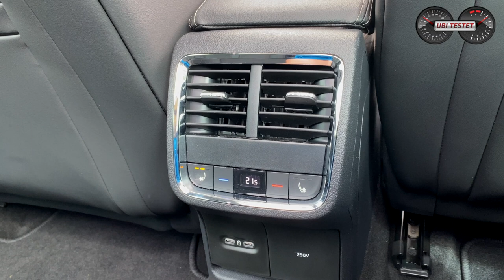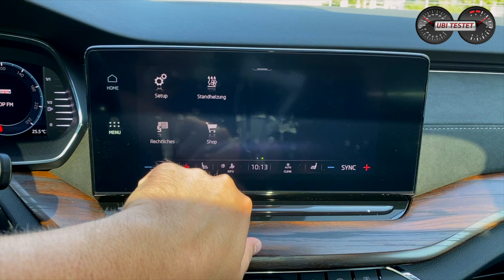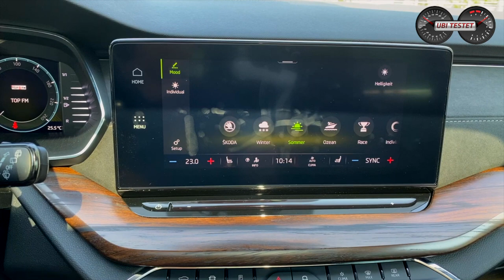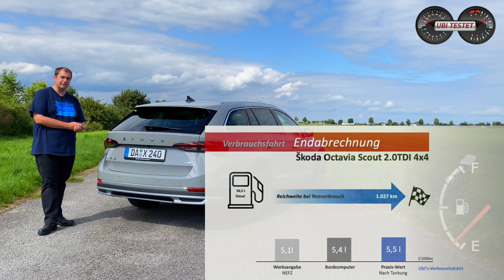Skoda Octavia Scout 2.0 TDI 4x4 *200PS* im Alltag | Test - Review - Verbrauch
Der neue Skoda Octavia Scout will zeigen, dass nicht nur die robustere Optik für ihn spricht, sondern viel mehr unter dem umlackierten Kunststoff steckt.

Technische Daten des Skoda Octavia Scout 2.0 TDI 4x4:
EZ 4/2021
km: 4.000km
147kW / 200PS - 400 Nm
7 - Gang Doppelkupplungsgetriebe
Leergewicht: 1.766kg
0-100km/h: 6,8s
Vmax: 230km/h
Verbrauch lt Werk:  5,1 l/100km
Testwagen Listenpreis: 54.850 €

Kamera: Matthias Gill

Moderation: Matthias Gill

Skoda Octavia Scout 2.0 TDI 147kW:
Kraftstoffverbrauch kombiniert 5,1 l/100km Diesel, CO2-Emissionen 135 g/km nach NEFZ.